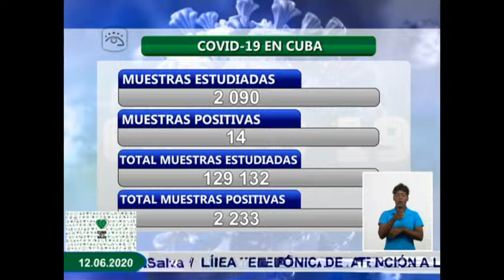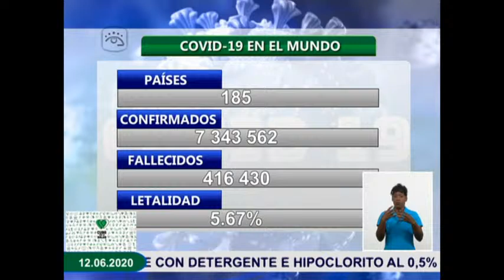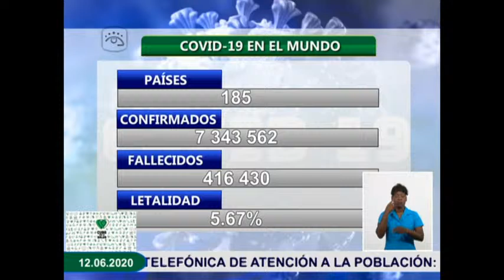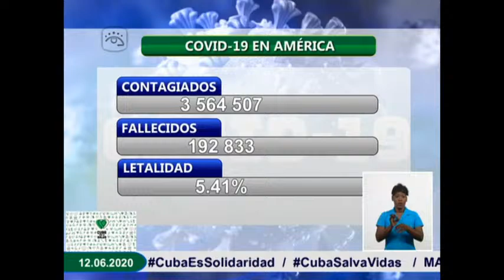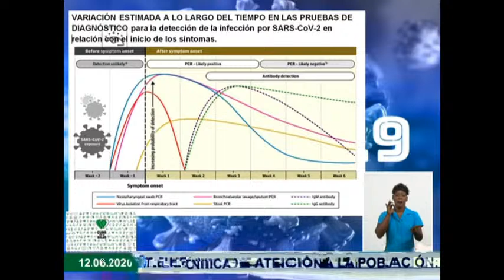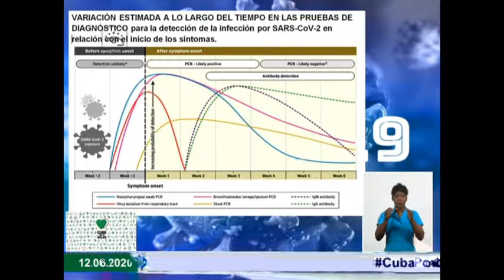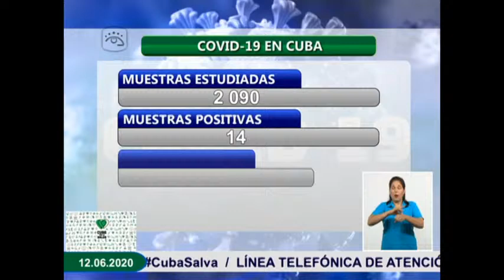Cubavisión Internacional EN VIVO